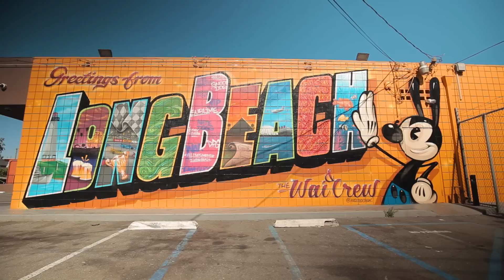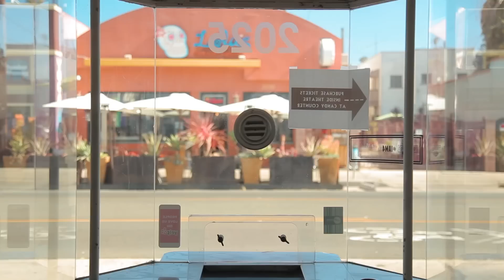This is Long Beach, California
A stroll through sunny Southern California through Long Beach City. After traveling around the world, it's still a place I love to call home. From the weather to the people, to the food and diversity, Long Beach is an ideal place to call home.

Feel It Still - Portugal. The Man - Medasin Remix

MY CAMERA EQUIPMENT:
24-105mm 4.0 L
16-35mm 4.0 L
50mm 1.4